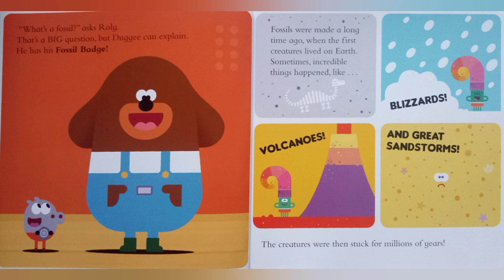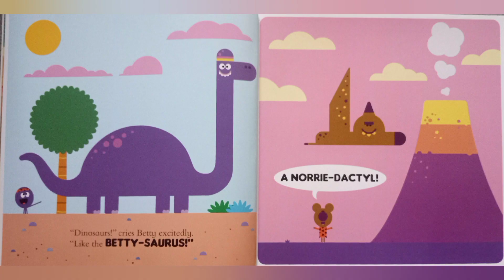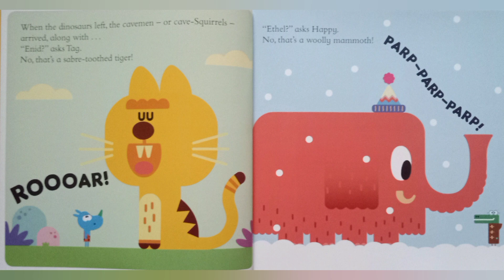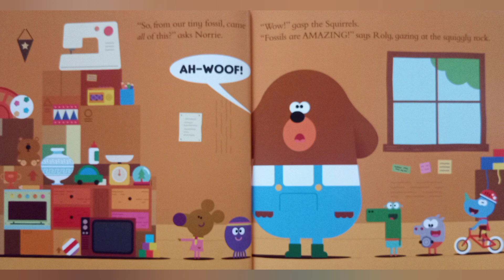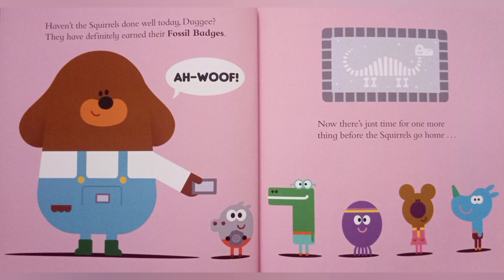HEY DUGGEE - Duggee and the Dinosaurs | Bedtime Stories | Read in English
A Hey Duggee Book, you cannot miss.

This a great book about Duggee, the Squirrels and DINOSAURS!!! Please do come and listen.

If you and your cubs enjoy it, please consider buying a copy.